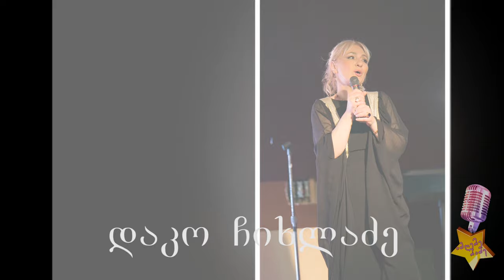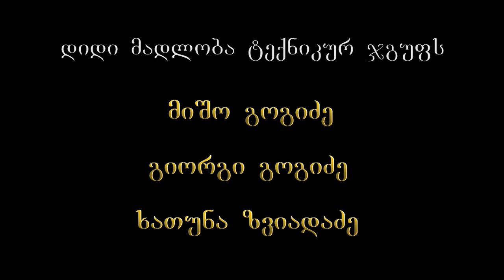იმღერე რამე (ამერიკაში) - მე-4 სეზონი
11 მაისი 2019 წელი ნიუ იორკი, ბრუკლინი, საკონცერტო რესტორანი ,,ნაციონალი,,
დიდი მადლობა გიორგი ნარიმანიძეს, მიშო გოგიძეს და გიორგი გოგიძეს ამ ლამაზი საღამოს ტექნიკური უზრუნველყოფისათვის.